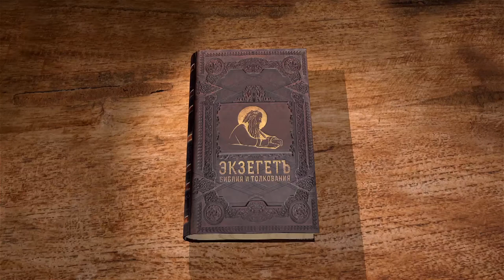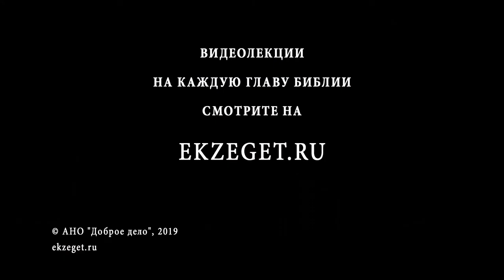2-я Книга Царств. Глава 2. Андрей Десницкий. Ветхий Завет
Давид пришёл в Хеврон и воцарился. Он наградил жителей Иависа Галаадского за то, что они воздали почести его бывшему врагу. Но Авенир, сын Ниров, военачальник Саула, воцарил Иевосфея, который правил значительной частью Израиля. Военачальник Давида, Иоав, также не был настроен мирно. Между Авениром и Иоавом произошло сражение, в котором отрял Авенира был разгромлен, но пал и брат Иоава, Асаил. Авенир стал просить мира, и сражение прекратилось.